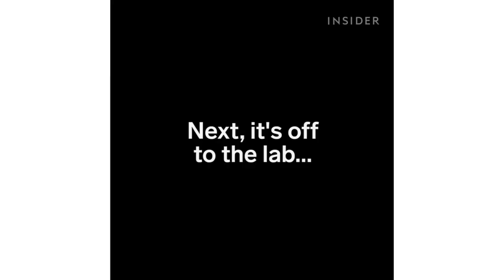Life Remote Control